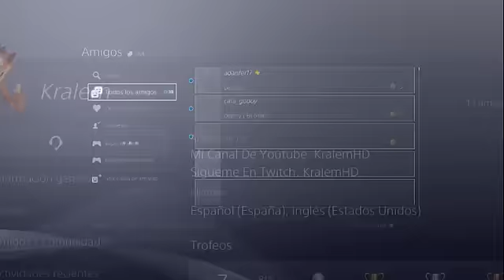Destiny - PRIMERA HORA DE RISE OF IRON EN DIRECTO! (PRIMERAS MISIONES & AVENTURAS)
Hola a todos guardianes! Y bienvenidos de vuelta a Destiny donde hoy os traigo la primera hora de gameplay de Rise of Iron jugando con suscriptores en directo, nuevas misiones, historia, asalto, equipamiento, easter egg y mas, espero que os guste! ^.^